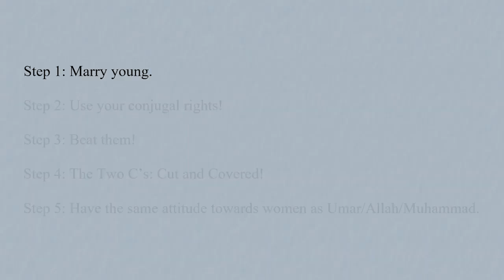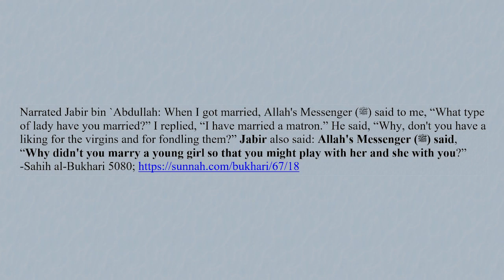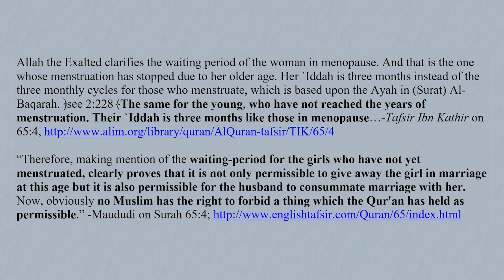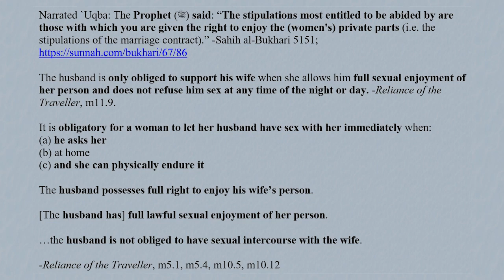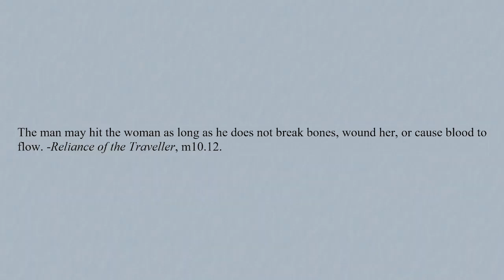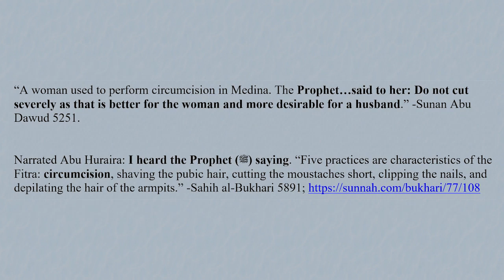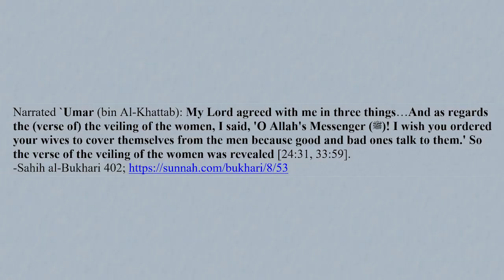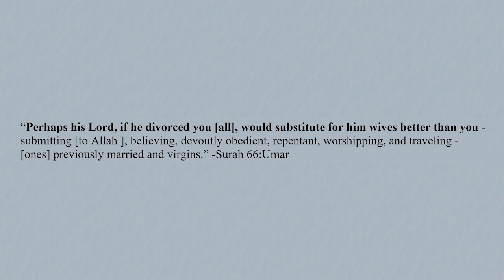5 Steps to a Happy Muslim Marriage! (Islam Critiqued)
Link to the May 16, 2020 broadcast on the Islam Critiqued YouTube Channel

In this video, I give free counseling to Muslim men who may be struggling with their marriages.